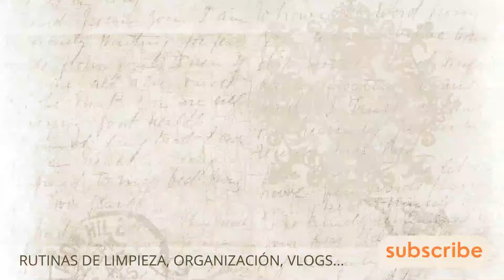Haul TEMU - Nuevos productos y algunos repetidos Os doy mi opinión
Hola de nuevo a todos, espero que estéis bien.
Como cada día, lo primero daros las gracias por estar un nuevo video conmigo.

Vamos a pasar un rato entretenido y motivador.
En mi canal podrás encontrar videos de limpieza, productos terminados y compras.
Intento que los videos sean entretenidos y motivadores, para  hacer tus tareas del día a día más llevaderas.

Y si el video te a gustado me regales un me gusta y me dejes un comentario

Un abrazo